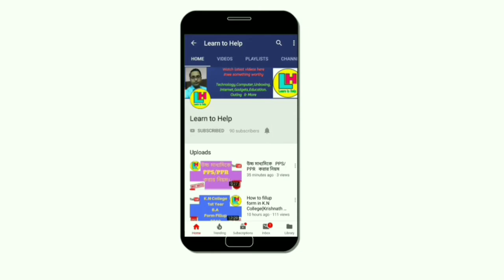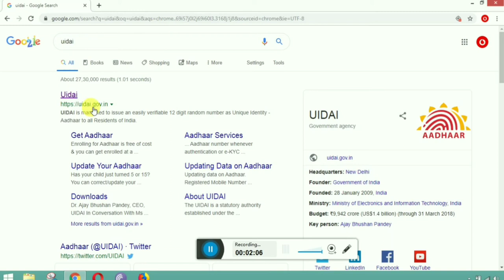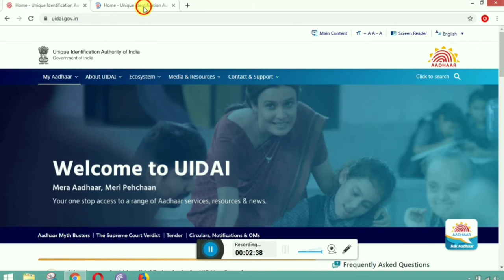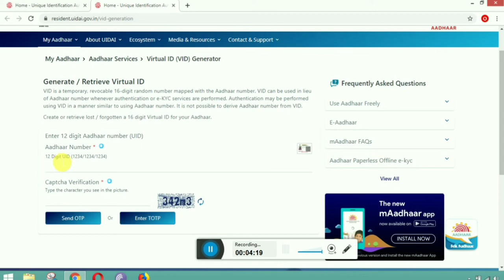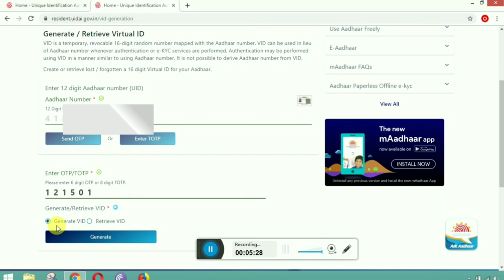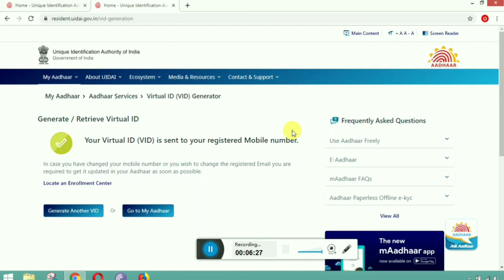কিভাবে আধারের পরিবর্তেAADHAAR VID (VID)বা আধার ভার্চুয়াল আইডি ব্যাবহার করবেন দেখুন।।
আধার ভার্চুয়াল আইডি /AADHAAR VID (VID) কিভাবে বানাবেন বা পুরানো আধার ভার্চুয়াল আইডি /AADHAAR VID (VID ) কিভাবে পুনরূদ্ধার করবেন দেখুন এই ভিডিওটিতে।।How to Generate or Retrive Virtual Identity(VID)।। by Learn to Help.